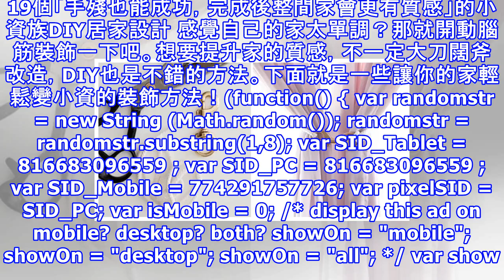19個「手殘也能成功，完成後整間家會更有質感」的小資族diy居家設計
19個「手殘也能成功，完成後整間家會更有質感」的小資族diy居家設計
19個「手殘也能成功，完成後整間家會更有質感」的小資族DIY居家設計 感覺自己的家太單調？那就開動腦筋裝飾一下吧。想要提升家的質感，不一定大刀闊斧改造，DIY也是不錯的方法。下面就是一些讓你的家輕鬆變小資的裝飾方法！(function() { var randomstr = new String (Math.random()); randomstr = randomstr.substring(1,8); var SID_Tablet = 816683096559 ; var SID_PC = 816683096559 ; var SID_Mobile = 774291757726; var p...